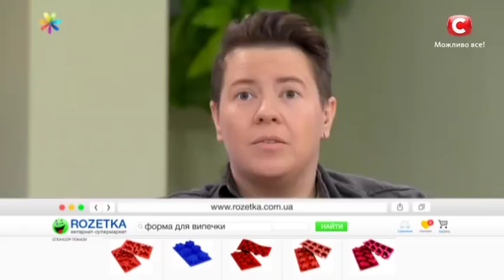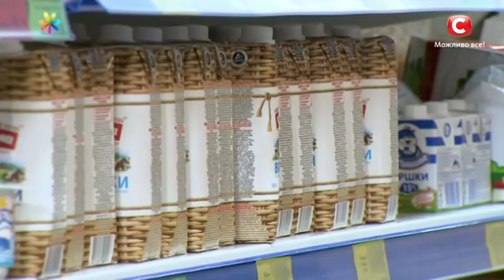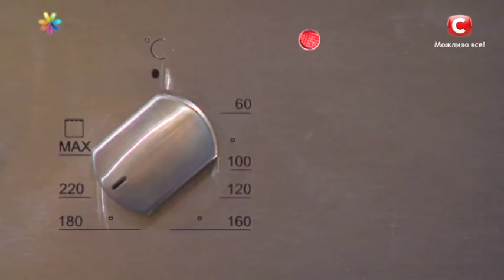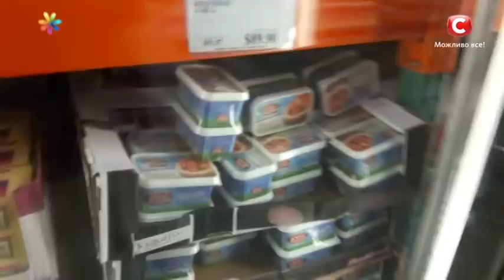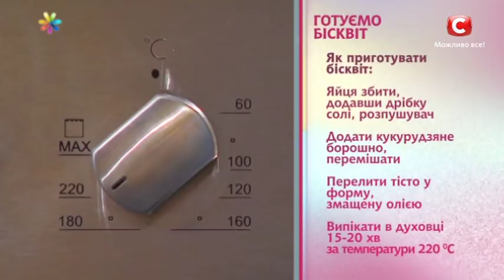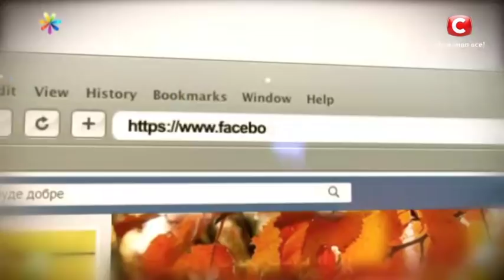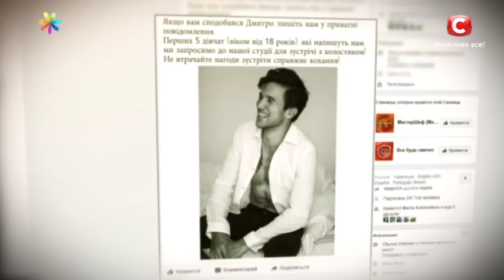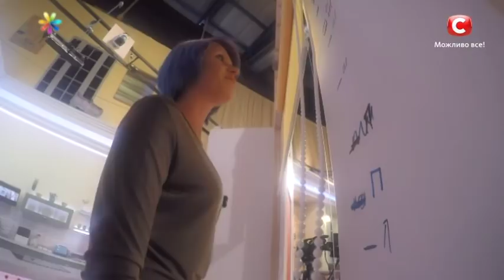Все буде добре – Выпуск 1109 – 23.10.17